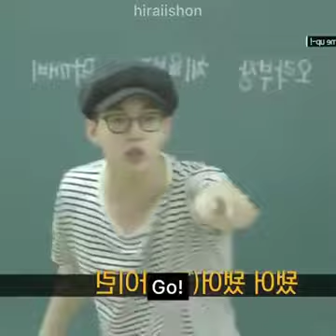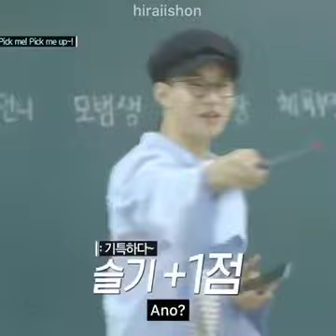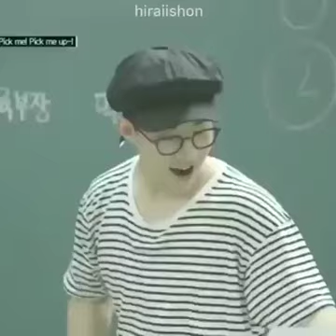Tawanan , Funny Tagalog, VIRAL 2020 TAGALOG JOKES